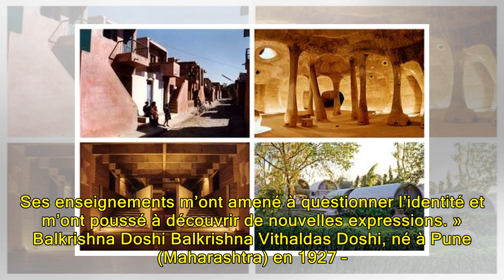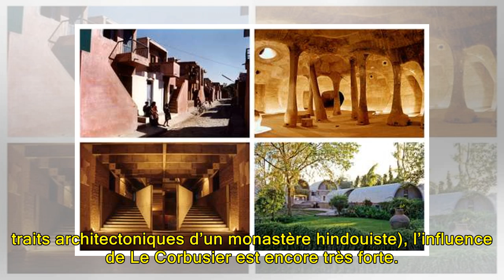Balkrishna Vithaldas Doshi, doyen du prix Pritzker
Premier lauréat indien, l’architecte a créé des logements modifiables et respectant l’environnement. « Je dois ce prix prestigieux à mon gourou, Le Corbusier. Ses enseignements m’ont amené à questionner l’identité et m’ont poussé à découvrir de nouvelles expressions. » Balkrishna Doshi Balkrishna Vi...